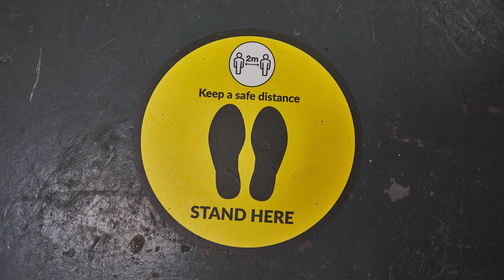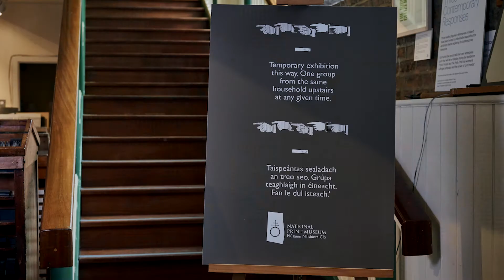Unlocking the Museum May 2021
Planning a visit to the National Print Museum? Watch this short video to see what COVID-prevention measures we are taking and what you can do to help keep it a safe space. We look forward to seeing you soon!